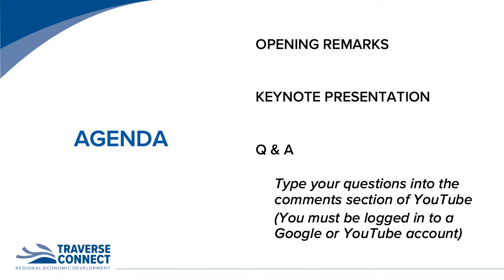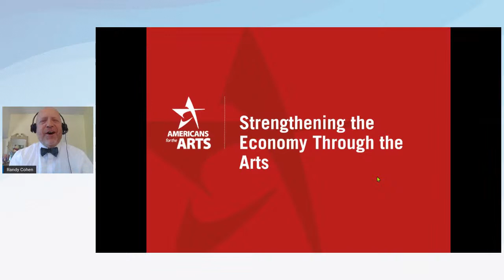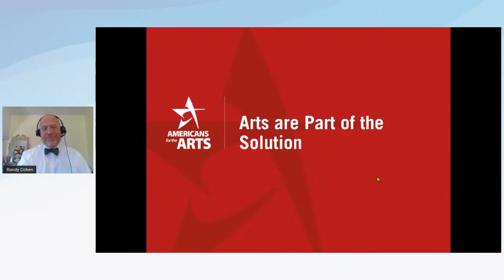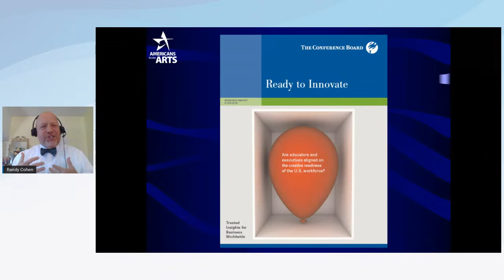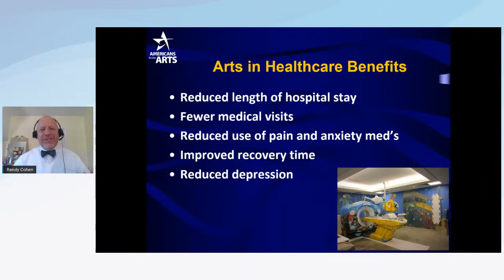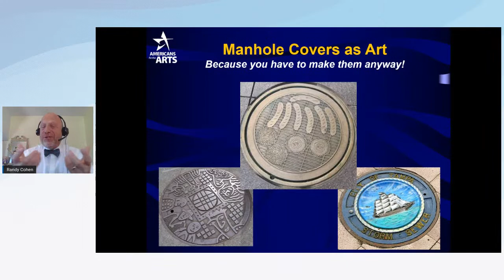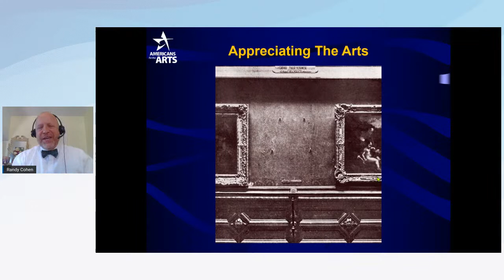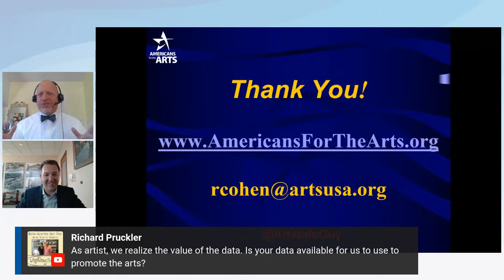Economic Strategy Session Three